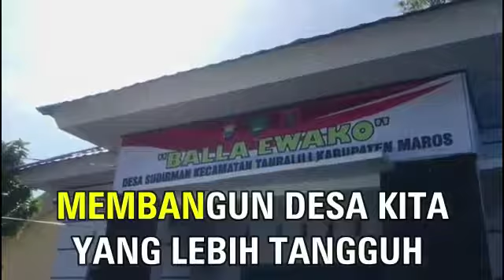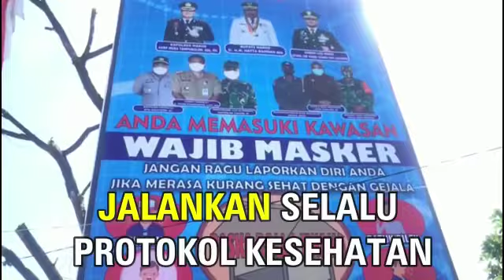Polres Maros Kaloborasi Polisi dan Guru Ciptakan Lagu Mars, Balla Ewako Lawan Corona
Legion News